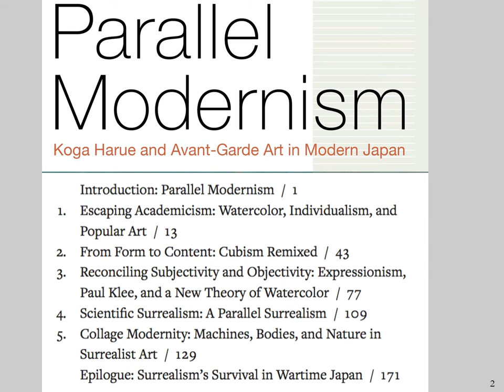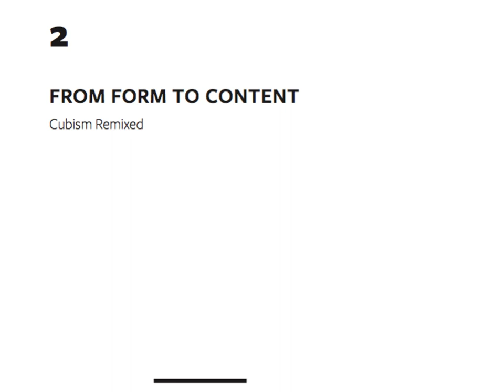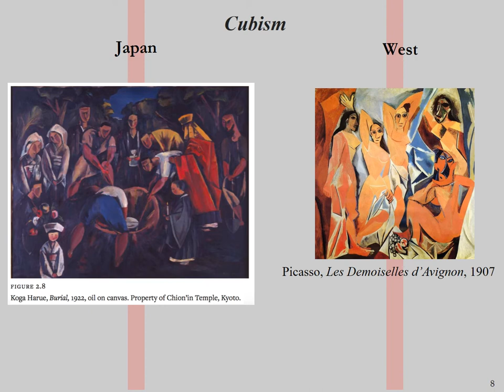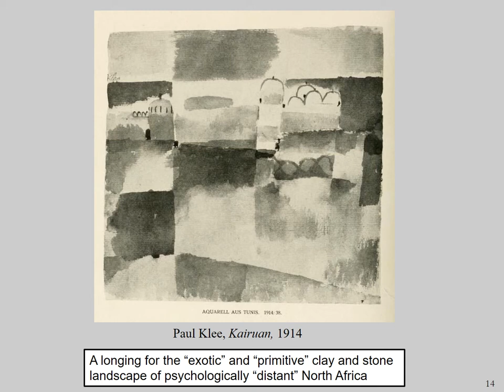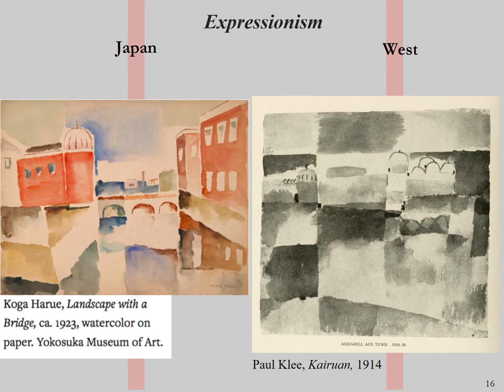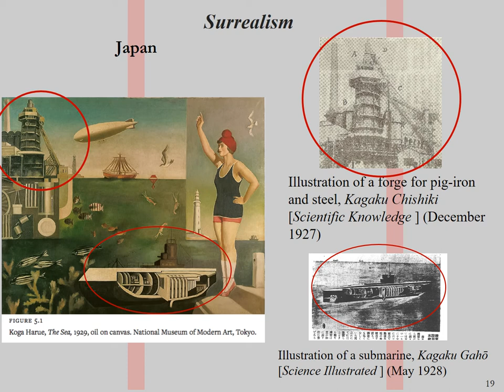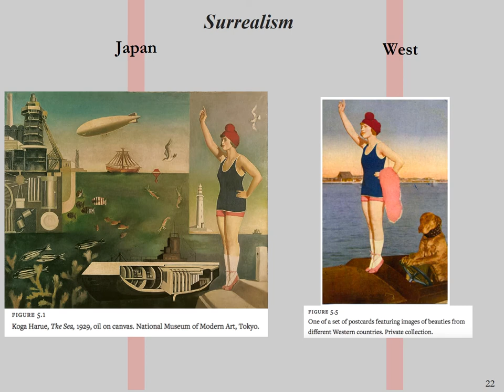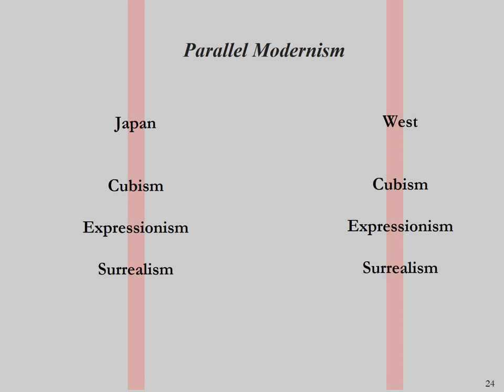Book talk, Parallel Modernism: Koga Harue and Avant-Garde Art in Modern Japan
Author Chinghsin Wu discusses conceptualizing global modernism through works by the Japanese artist Koga Harue.

This significant historical study recasts modern art in Japan as a “parallel modernism” that was visually similar to Euroamerican modernism, but developed according to its own internal logic. Using the art and thought of prominent Japanese modern artist Koga Harue (1895–1933) as a lens to understand this process, Chinghsin Wu explores how watercolor, cubism, expressionism, and surrealism emerged and developed in Japan in ways that paralleled similar trends in the west, but also rejected and diverged from them. In this first English-language book on Koga Harue, Wu provides close readings of virtually all of the artist’s major works and provides unprecedented access to the critical writing about modernism in Japan during the 1920s and 1930s through primary source documentation, including translations of period art criticism, artist statements, letters, and journals.